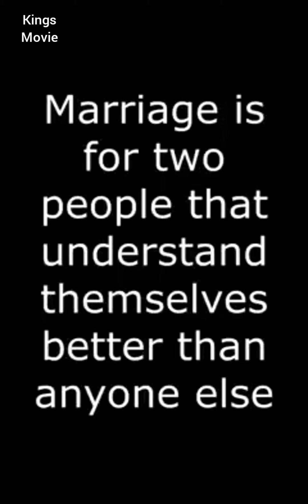Cheating couple's (Kindly Subscribe me)🔥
Cheating couple's understood themselves and that solves their problem.
Do what works for you in life.